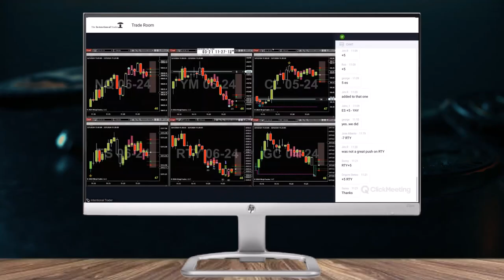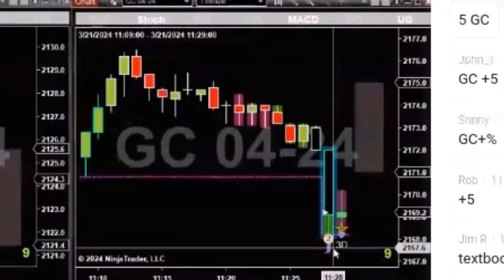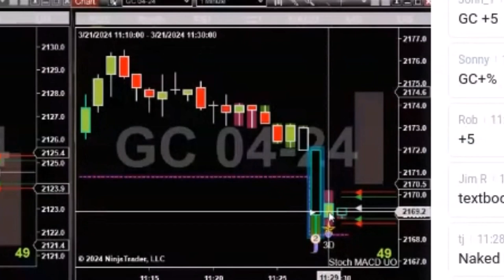TRADE OF THE DAY 2 03-21-24